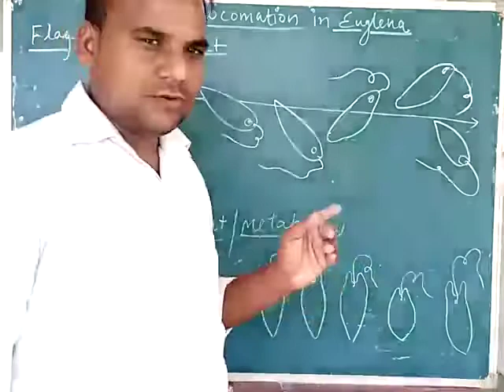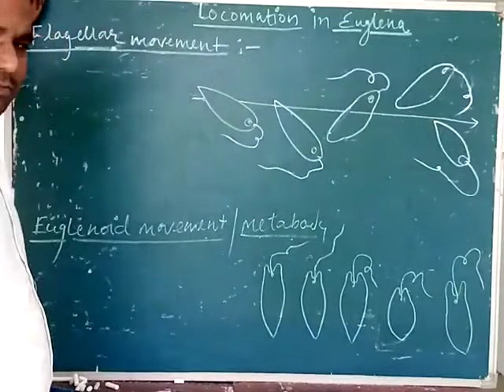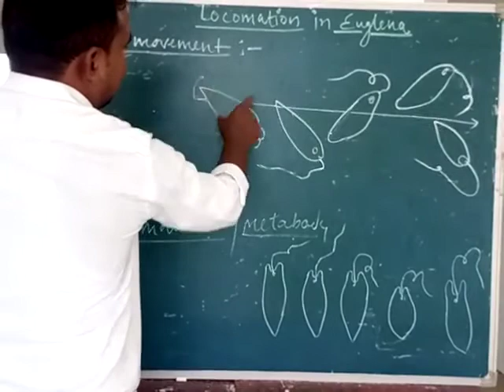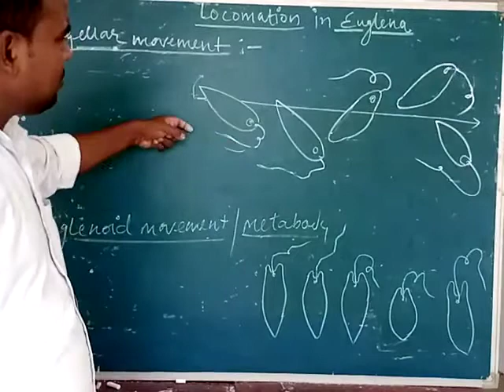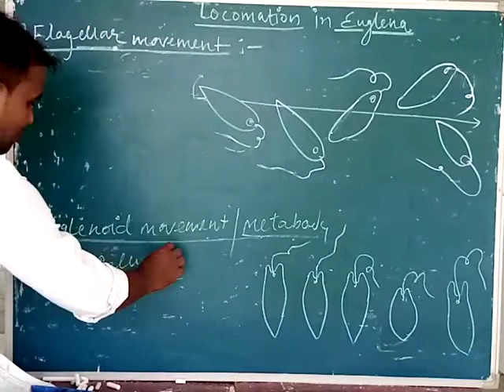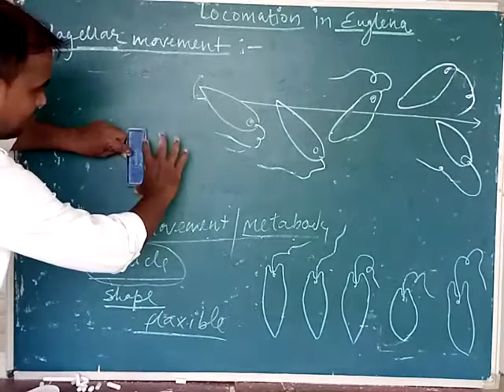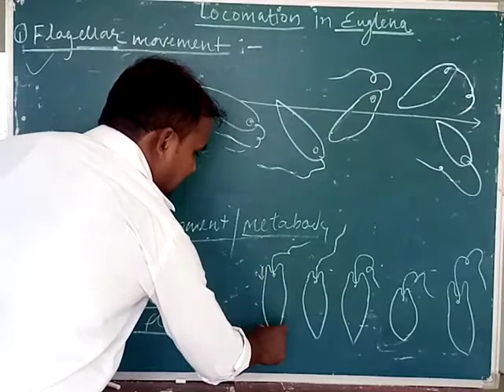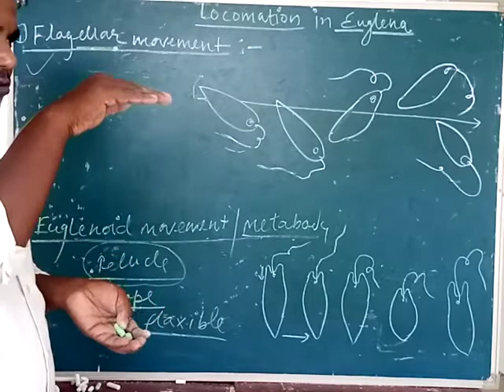Locomotion in euglena